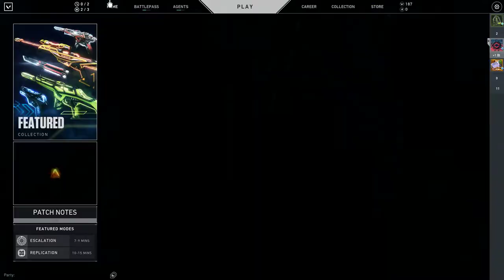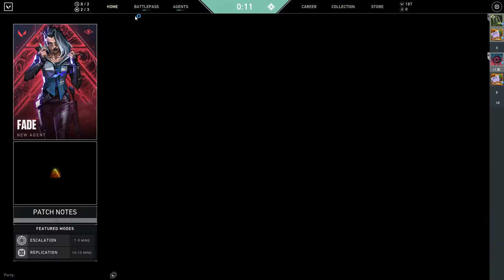Valorant full match random